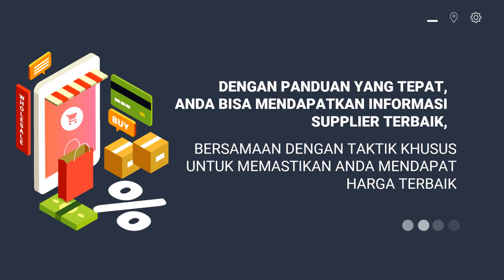Bikin Iklan toko grosir baju , toko grosir bk, toko grosir botol plastik ,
Jasa Edit Video Promosi / Bikin Iklan toko grosir baju , toko grosir bk, toko grosir botol plastik , atau

Daftar Isi
00:00 - Cara Edit Video Iklan toko grosir le minerale, toko grosir minuman
00:10 - Contoh Iklan Promosi toko grosir makanan ringan, toko grosir murah
00:30 - Contoh Video Promosi toko grosir makanan
00:40 - Contoh Konten Branding toko grosir sembako, toko grosir sepatu, toko grosir sabun
00:50 - Resep Makanan toko grosir lemari plastik, toko grosir lakban, toko grosir lampu